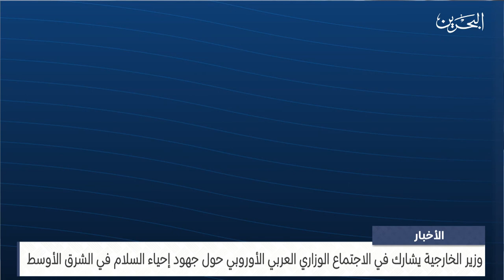البحرين مركز الأخبار :وزير الخارجية يشارك في الاجتماع الوزاري العربي الأوروبي 18-09-2023